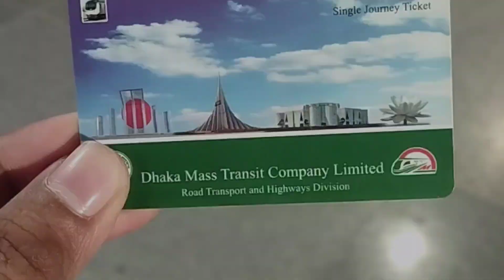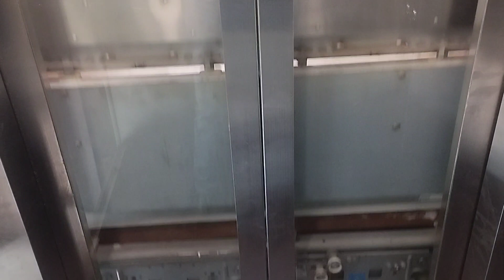লঞ্চ এর সিক্রেট কেবিনে ঢাকা টু বরিশাল ভ্রমণ || Dhaka To Barisal Journey By Launch.